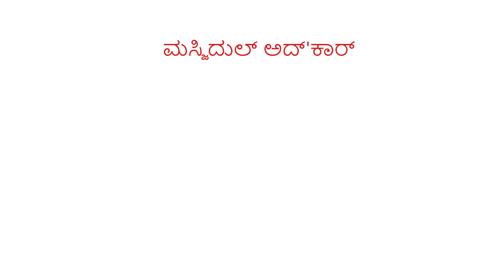ಅಲ್ಲಾಹು ಅವನ ದಾಸನಿಗೆ ಸಾಕಾಗಲಾರನೇ?, ಡಾ. ಹಫೀಝ್ ಸ್ವಲಾಹಿ, ಮಸ್ಜಿದುಲ್ ಅದ್'ಕಾರ್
ವಿಷಯ/Subject: ಅಲ್ಲಾಹು ಅವನ ದಾಸನಿಗೆ ಸಾಕಾಗಲಾರನೇ [Is Allah not enough for His servant?], ಡಾ. ಹಫೀಝ್ ಸ್ವಲಾಹಿ, ಮಸ್ಜಿದುಲ್ ಅದ್'ಕಾರ್

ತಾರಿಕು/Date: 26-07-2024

ಹಿಂದಿನ ಕುತ್ಬಾಗಳಿಗೆ ಈ ಕೆಳಗೆ ಕೊಟ್ಟ ಲಿಂಕ್ ಕ್ಲಿಕ್ ಮಾಡಿ (ಸರಾಸರಿ 237 ಕುತ್ಬಾ ಪ್ಲೇ ಲಿಸ್ಟ್ನಲ್ಲಿ ಇದೆ)

[For Old Qutba, Please click the Below Link – Around 237 Qutba are in Play list]

 Masjid Adhkar (ಮಸ್ಜಿದುಲ್ ಅದ್’ಕಾರ್)